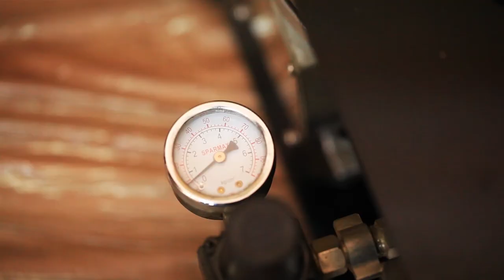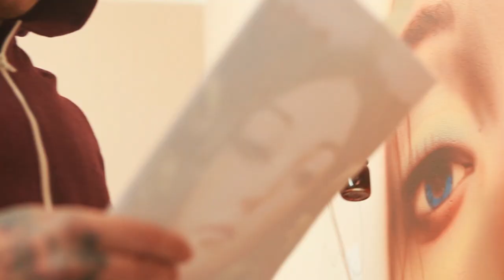Sławomir Myśków ART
film pokazujacy jak tworzy sie meeega dobre dzieło